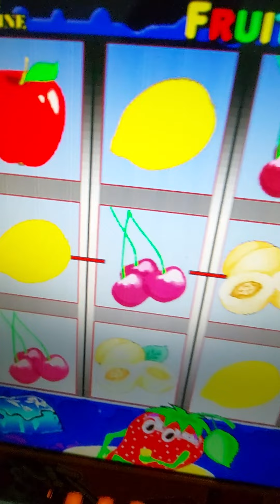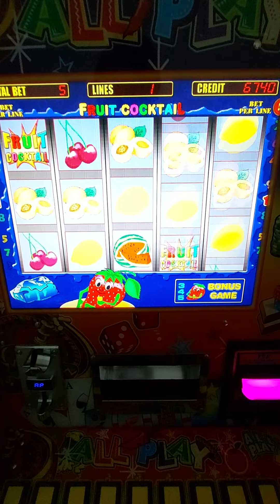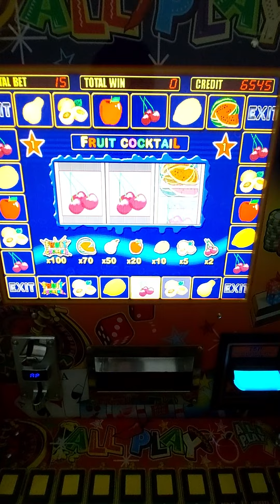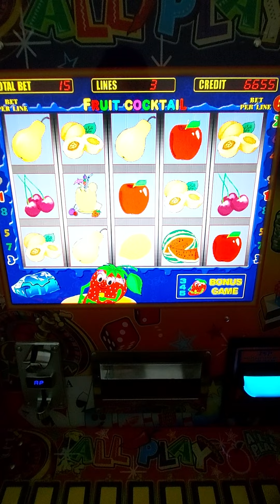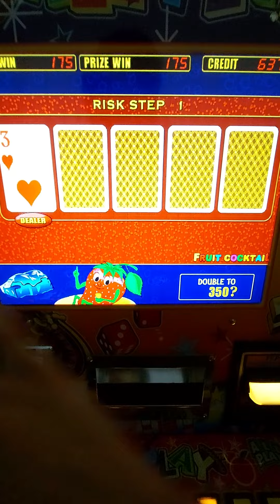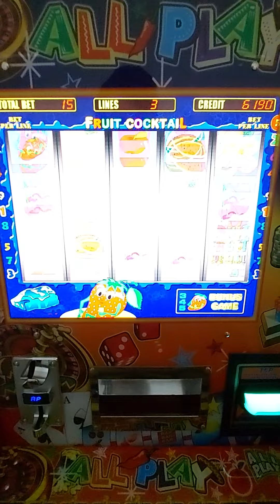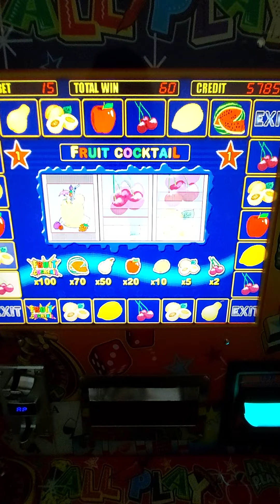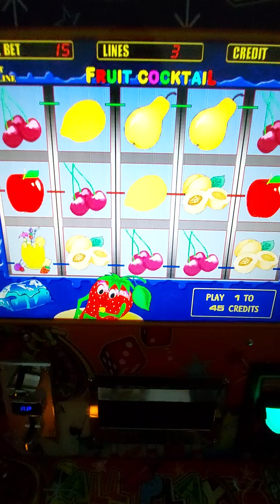VOLVÍ × MÁS 🤑🤑🤑 al FAMOSISIMO JUEGO DE LAS FRESITAS 🍓🍓🍓 en la maquinita tragamonedas 🎰 ALL🌶PLAY